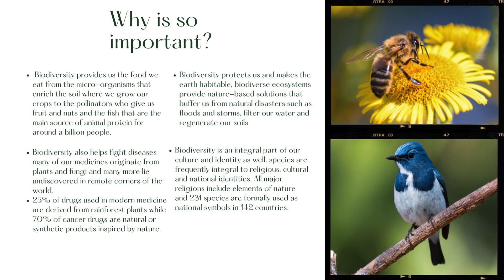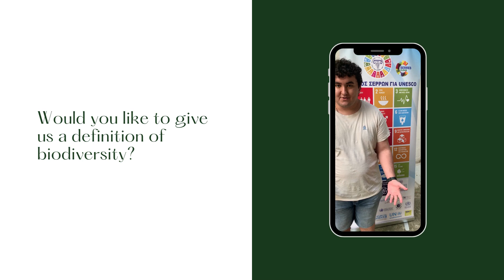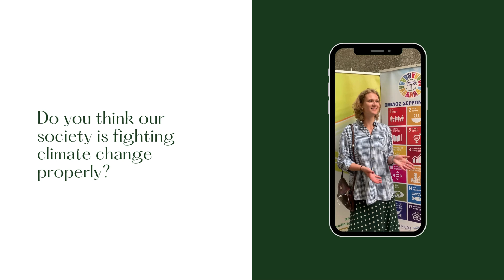International day of Biological diversity